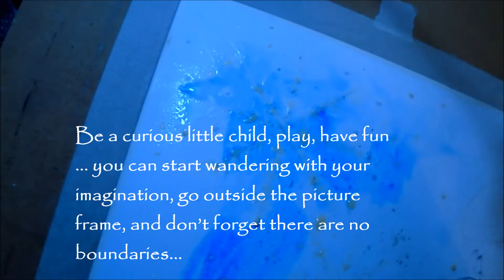We Are The Magic Makers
Merry Christmas 🎄 Joyeux Noël  🎄 聖誕節快樂 🎄
Selamat Natal 🎄 Cчастливого Рождества 🎄 Maligayang Pasko 🎄